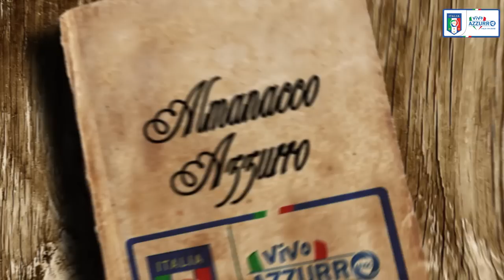13 gennaio 1993 - Nasce Stefano Sabelli - Almanacchi Azzurri